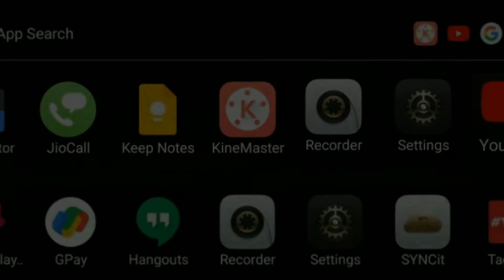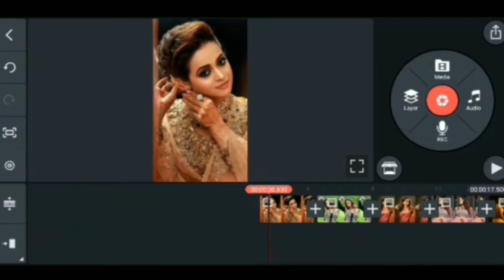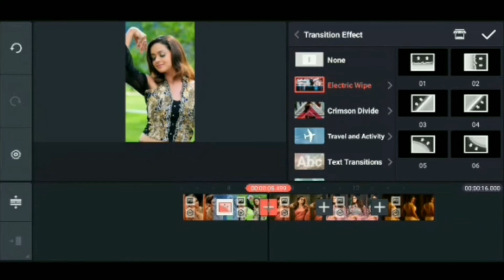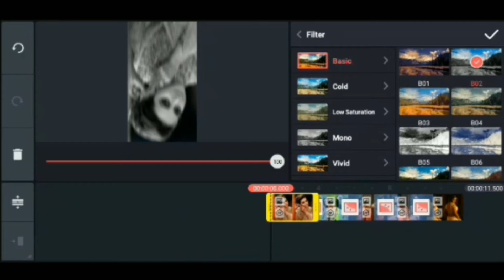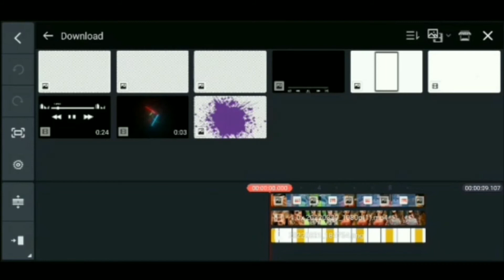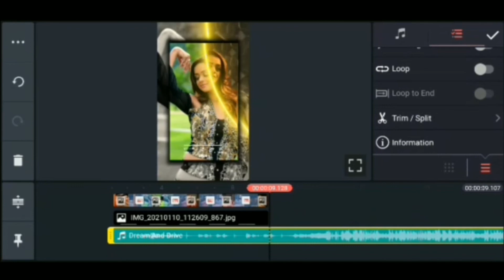Golden Effect WhatsApp Status Video.| Kinemaster Tutorials.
Creating An AttractiveWhatsApp Status Video Using Gold Wipe Effect.
Kinemaster Editing.

If I used any kind of Audio or Video materials such as Images, Photos, Videos, Music, Songs, Background scores, Graphics and all other materials belong to you, and I am ready to remove it from this Video on your demand.